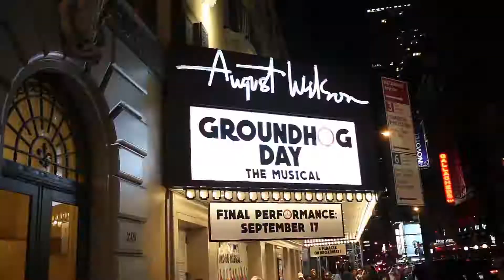BROADWAY AT W- CAST MEMBERS OF GROUNDHOG DAY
Broadway at the W Times Square is a night produced by Broadway and TV veterans in an effort to shed a light on Broadway's hottest shows and their talented casts! An authentic Broadway experience at the exclusive W NY- Times Square. Special guest host featuring cast members from your favorite Broadway shows and Special Guest Stars from Broadway, Tv, and Film. A raw, acoustic, up close and personal evening with Broadway's brightest talents